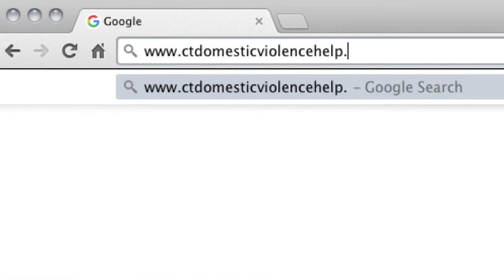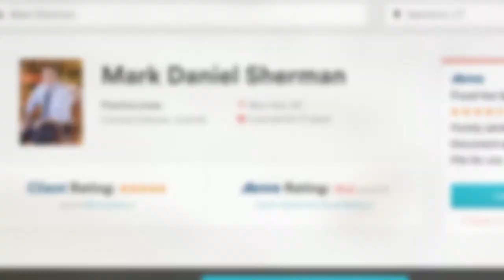Darien Connecticut DUI / DWI